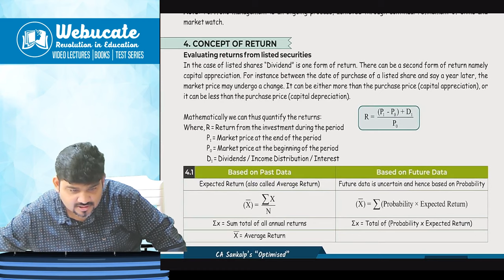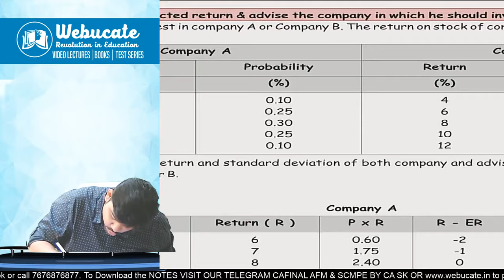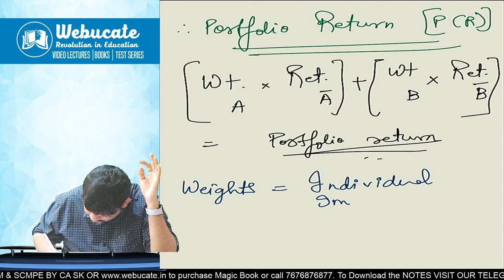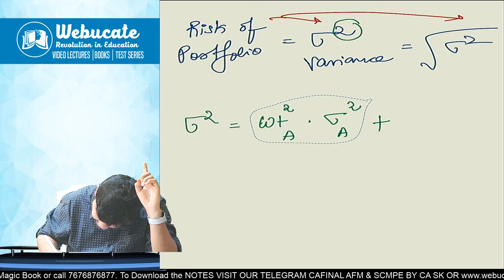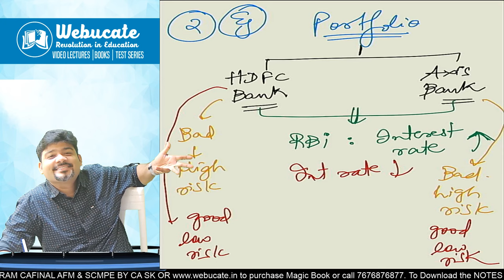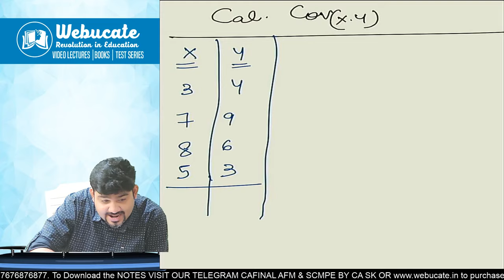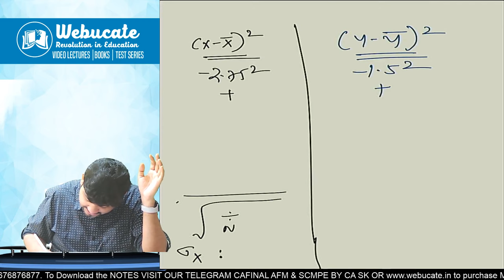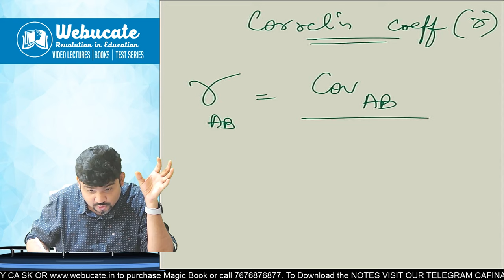PART 2 PORTFOLIO AFM MASTERCLASS LIVE BATCH CA FINAL